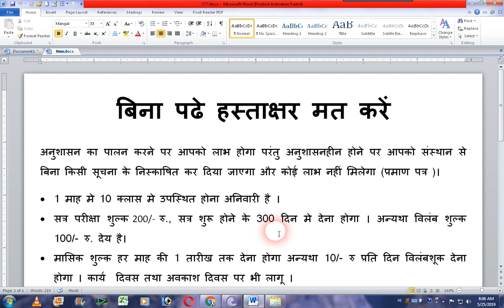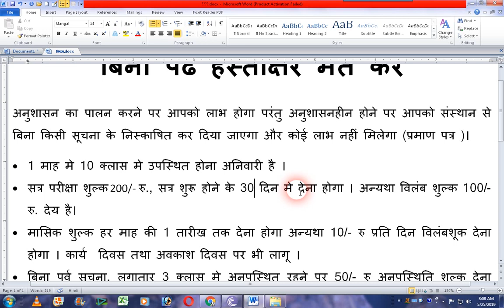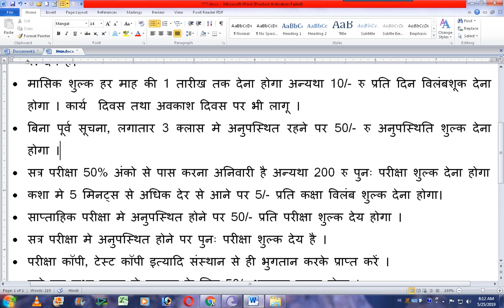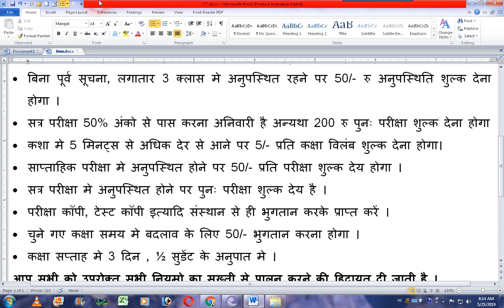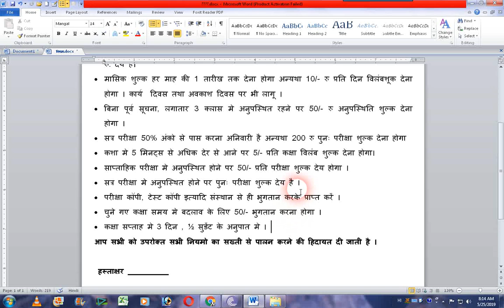Rules for Admission in Computer institute| Scholarship Exam|Rajiv Mishra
यह विडियो आपकी मदद करेगा अपने computer institute को सही और सुचारु रूप से चलाने मे ।
किसी भी संस्थान मे स्टूडेंट्स का अनुशासन का पालन करना अनिवारी है और कम फीस वाले कोर्स मे उनका पढ़ाई पर ध्यान लगाना आवश्यक है ।
यह नियम शर्तें उनको सही तरह से पढ़ाई करने मे शायक होंगी।